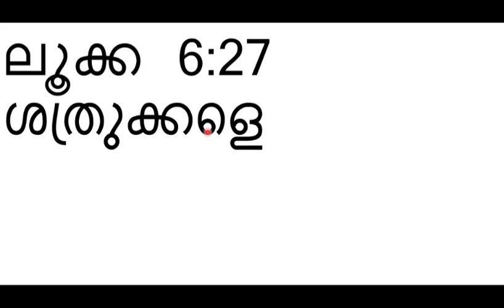ലൂക്കാ 6: 27